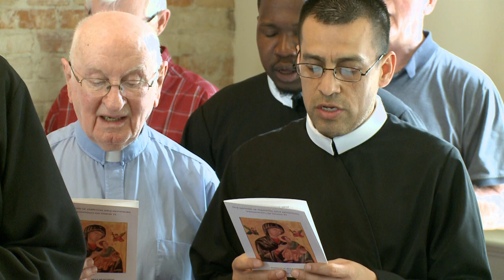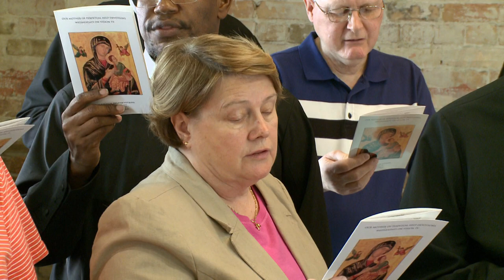Redemptorist Novitiate Choir: Woman of Mystery